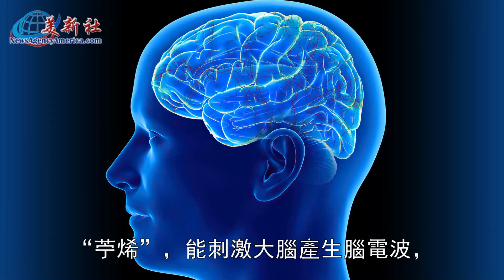柚子皮放臥室，竟有這麼神奇的效果！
柚子皮放臥室，竟有這麼神奇的效果！健康養生